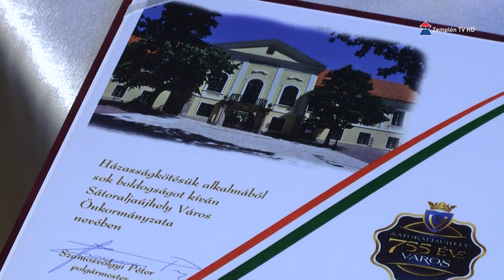Esküvő járvány idején